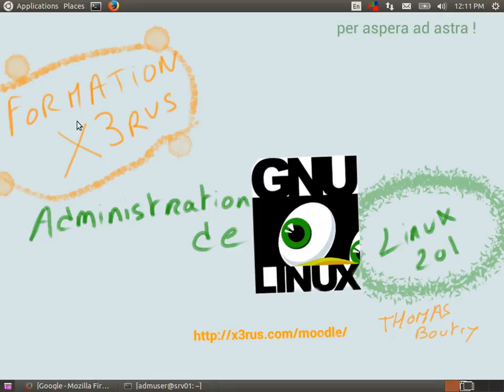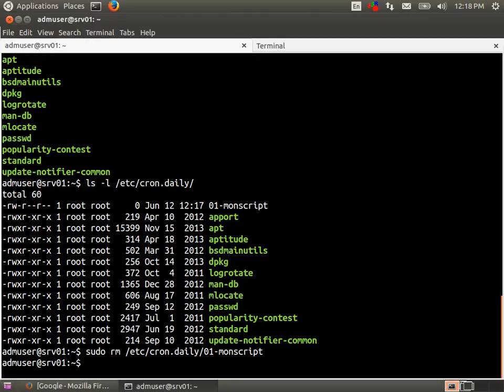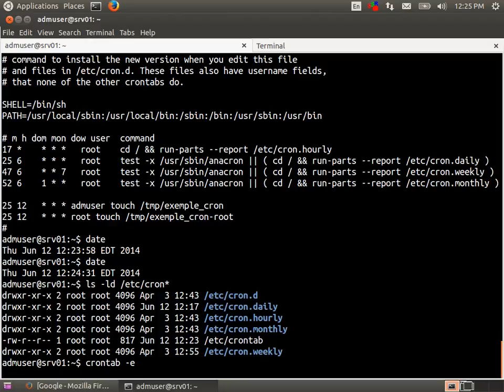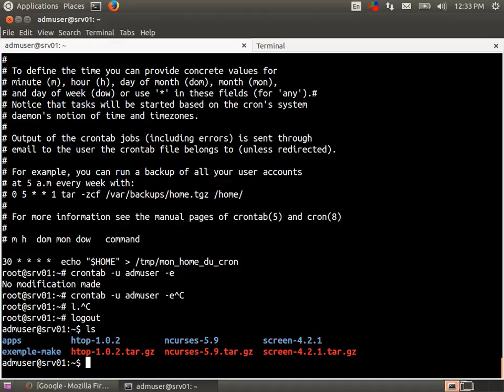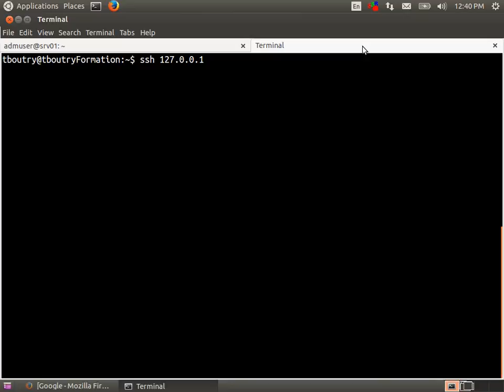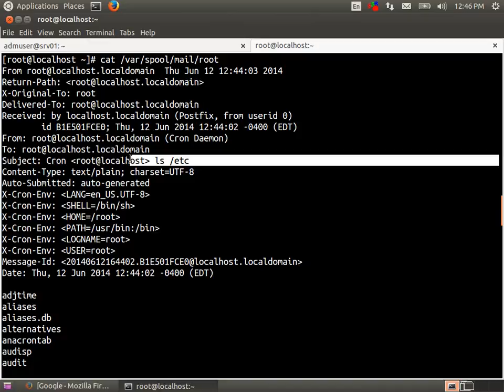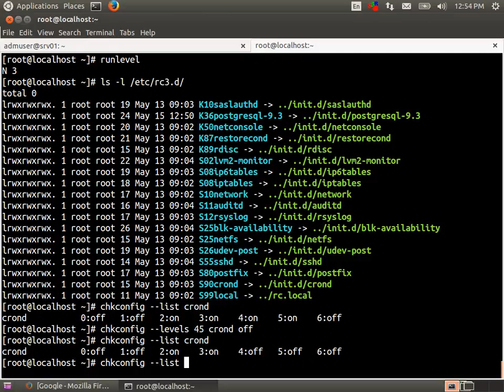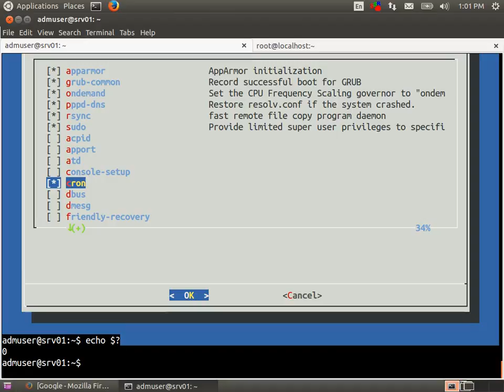Administration de GNU/Linux (Linux201 cours 12 - crontab, startup)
Contenu du cours :
* Tache planifier , Cronjob
* démarrage automatique.